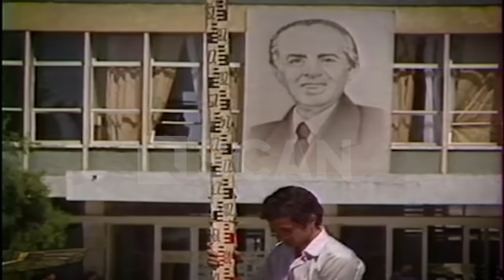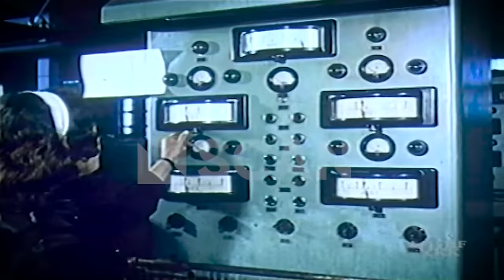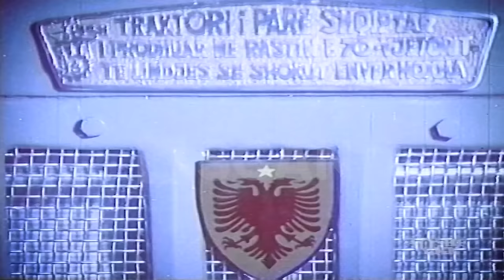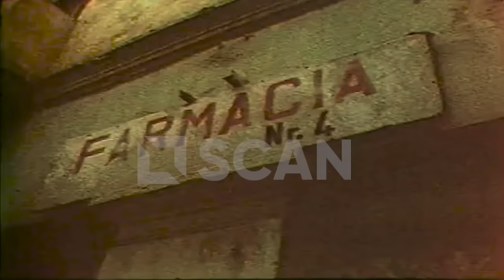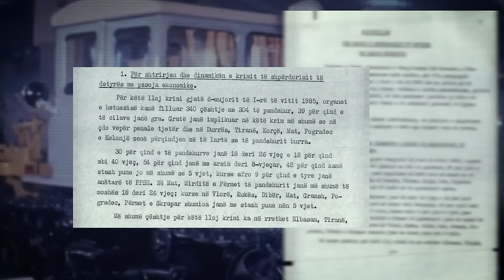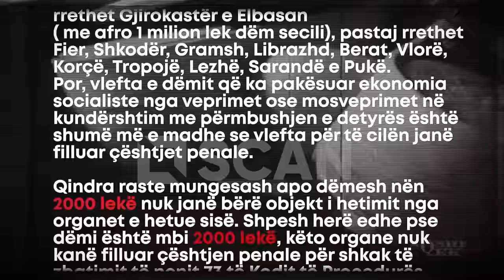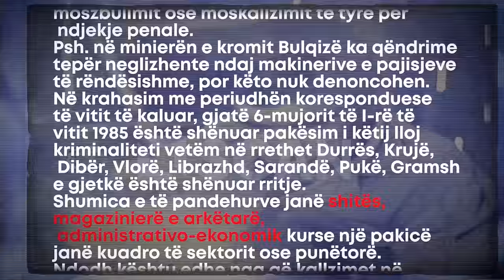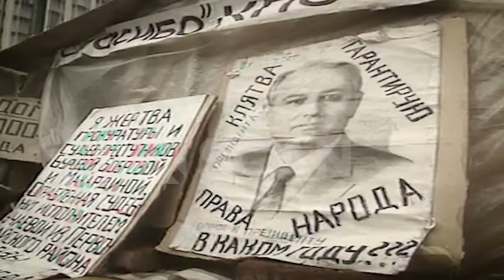Shkaqet që çuan Shqipërinë në rrënimin ekonomik të viteve '80/DOSJA E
Autor: Kreshnik KUÇAJ
Montazhi: Ergis Hasanbelli
Çdo te enjte, ora 20:00 në SCAN TV

Në vitet ’80 Shqipëria vuajti një krizë të thellë ekonomike. Mungesë të lartë për produktet bazë ushqimore, rradhë të mëdha nëpër dyqane, uri…njësoj si në krizat e bukës të viteve ’30.
Në këto vite u kuptua se sistemi ekonomik e politik i propaganduar si sukses, nuk po funksiononte…
Shqipëria, ashtu si vendet e tjera që kishin aplikuar sistemin e ekonomisë së centralizuar, kishte dështuar që të siguronte për popullsinë e saj mirëqënien  e kërkuar.
Ashtu si Bashkimi Sovjetik, Shqipëria ishte investuar në industrinë e rëndë dhe sidomos atë ushtarake, duke i dhënë më pak rëndësi industrisë së lehtë, ndryshe nga sa kishte ndodhur me Shtetet e Bashkuara të Amerikës dhe në vendet e tjera perëndimore.
4 dekada pas përfundimit të Luftës së Dytë Botërore, sistemi i ekonomisë së tregut e kishte fituar garën me sistemin e ekonomisë së centralizuar, pasi kishte arritur të prodhonte një mënyrë më të mirë të jetuari për popullsinë.
Por kriza e thellë që ndodhi në Shqipërinë e atyre viteve ishte rrjedhojë e një serie komplekse faktorësh.